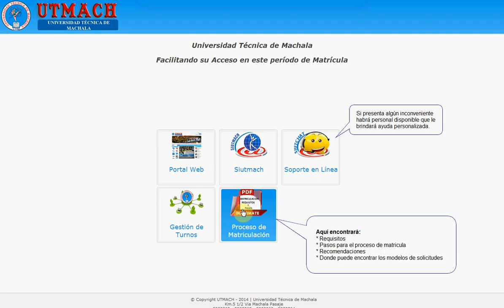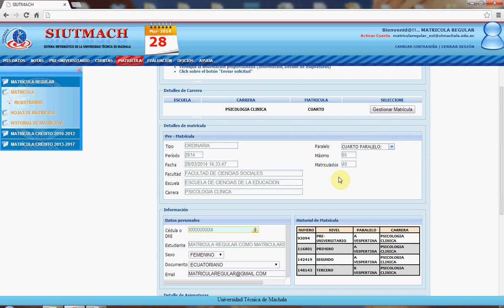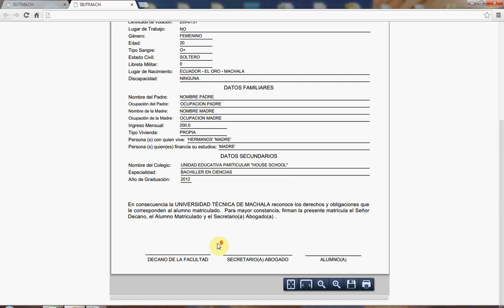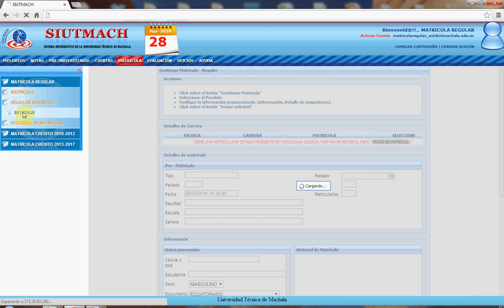MATRICULA REGULAR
Se describe el proceso de matriculación en modalidad de REGULAR dirigido a estudiantes cuya promoción sea hasta el año 2012